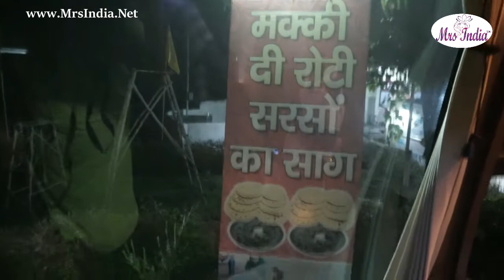Mrs India 2017 /2018 Goes on Himalayan Odyssey on Save Environment !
Mrs India 2017 Queens Goes on Himalayan Odyssey !
Mrs India decided to supports a Save Environment cause of Classic Mrs India 2017 Kalpana Thakur who is Green Queen of Manali Hills and award winning Save Environment Activist .
Mamta Trivedi ,Rinku Bhakat along with Mrs India Pageants director Deepali Phadnis joined Kalpana Thakurs Social Cause .
This Video is start of journey towards  Himalayan Odyssey !